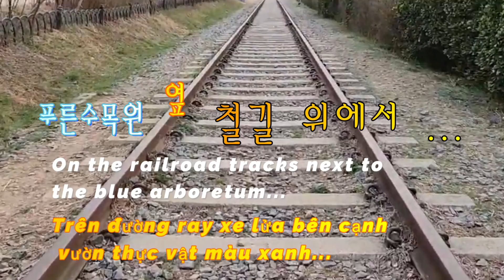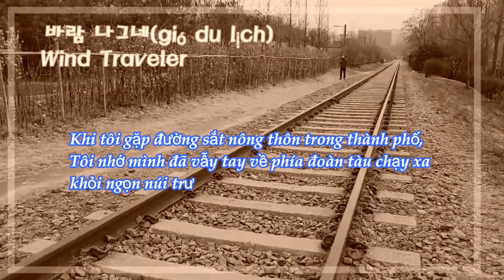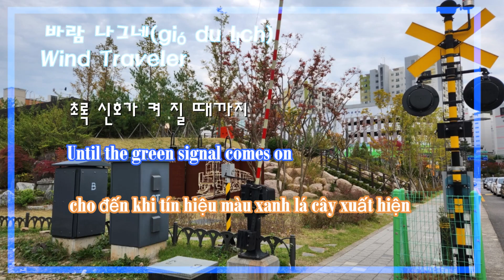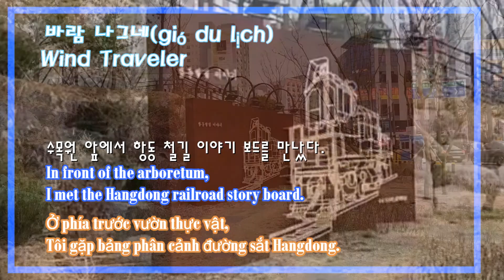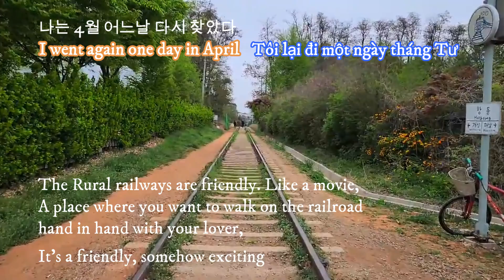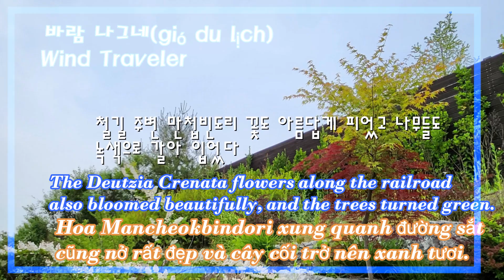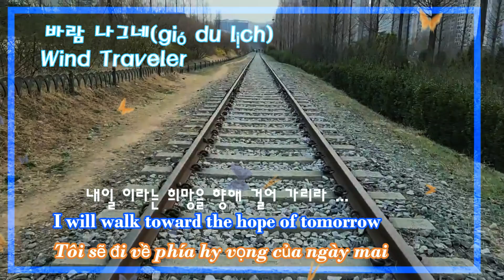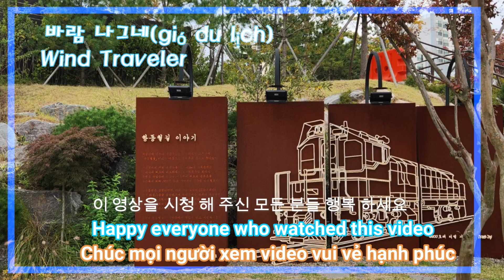항동 철길에는 무엇이?What is on the Hang Dong Railroad?Gì trên Đường sắt Hangdong?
항동 철길 위에는 무엇이..At Hang Dong Railroad?Gì trên Đường sắt Hang Dong?힘들때 쉬어가자#힐링#재충전#Let's take a break when it's hard#Healing#Recharge#철길 산책#railroad walk#Hãy nghỉ ngơi khi khó khăn#sự chữa lành#khỏe lại#đi bộ trên đường sắt#시골철길#Rural railroad#đường sắt nông thôn